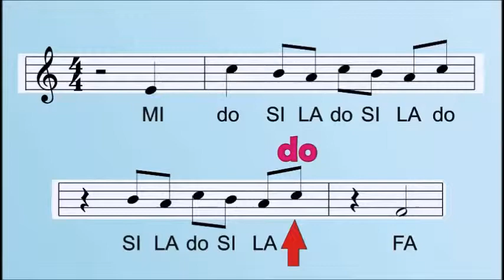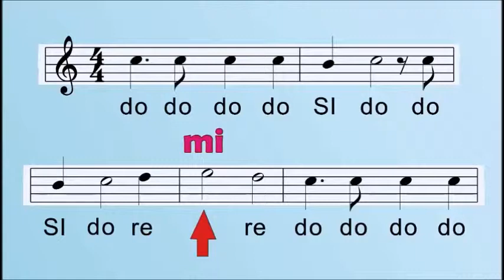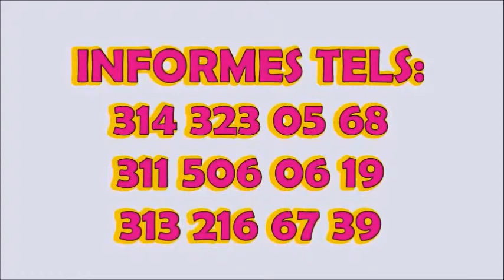PRODUCIR NOTAS EN EL VIOLIN